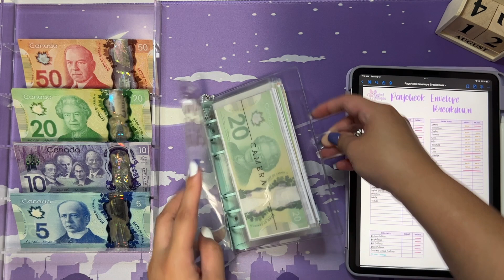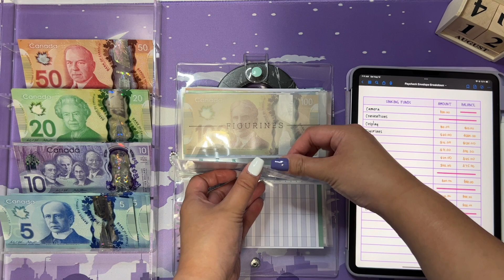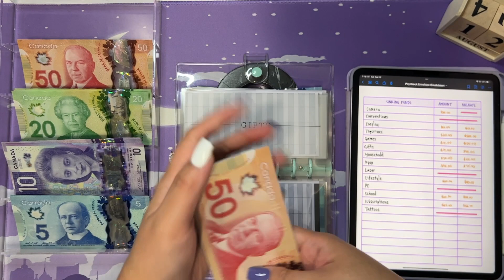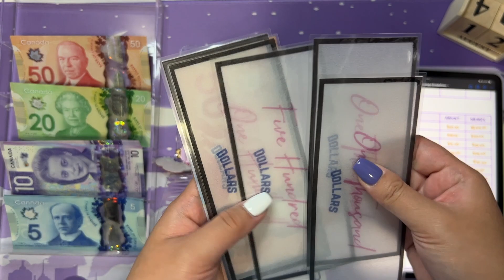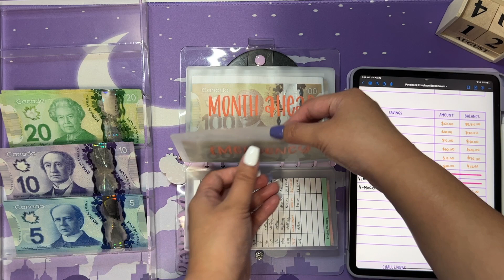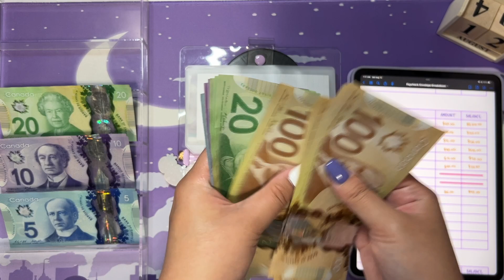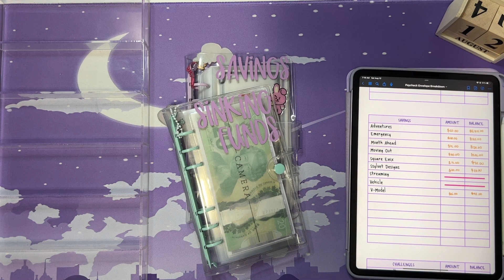August Binder Stuffing (Canadian Currency) | Low Income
Apologies for the very late upload on this one. I had a proactive idea of uploading this while I was on vacation, but I forgot my laptop didn't have photoshop on my laptop and the video would have had a different thumbnail, and I wanted to keep them uniform, so I could only upload this video when I got back from Vacation, which was the day before this video was uploaded.

Big oops.

Anyways, despite how late this video was, I hope you guys enjoy!

🌸 Store Link 🌸

🌸 KOHO Financial🌸
➵ Use my code 'FCTHT5KX' and get $20 when you sign up.

🌸 Receipt Hog🌸
➵ Pays you to upload receipts, take surveys and more! Download it through the app store or play store and enter code 'yeb77031' to earn a special bonus when you upload your first receipt!

🌸 Materials I use from Amazon🌸
PS. I do get a small amount of commission if you use the links :D

➵ A6 Binders
➵ A7 Wallet
➵ A7 Zipper pockets
➵ A7 Iridescent Binder
➵ A6 Clear Binder
➵ Screen Protector
➵ Apple Pencil Gen 2 Case
➵ Ipad Case
➵ Laminator Sheets
➵ A6 Hole Punch

🌸 ETSY🌸

➵ Cash Envelopes
➵ Savings Envelopes - me
➵ Sinking Funds Envelopes - me
➵ Printable savings challenges
➵ Teller Cash Breakdown slips
➵ Digital Paycheck Envelope Breakdown
➵ 52 Week Challenge Envelopes
➵ Printable Bill Placeholders

🎶 Audio 🎶